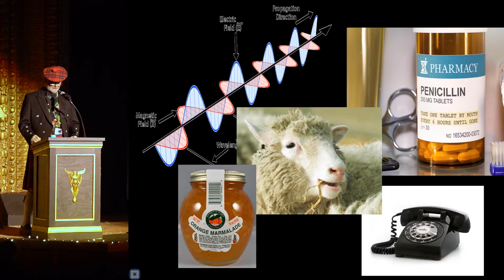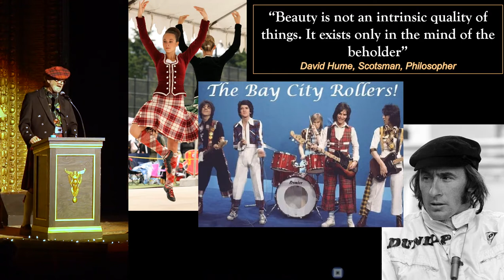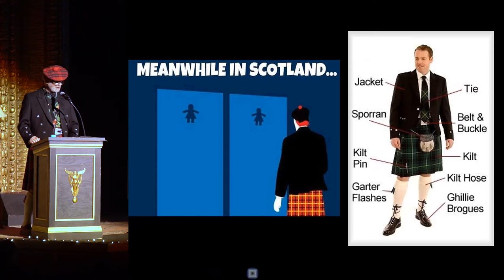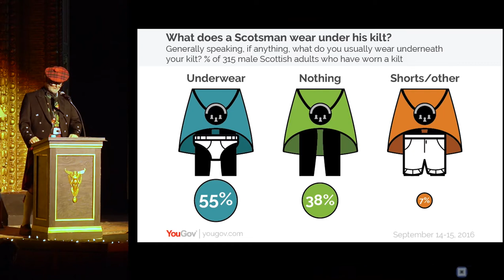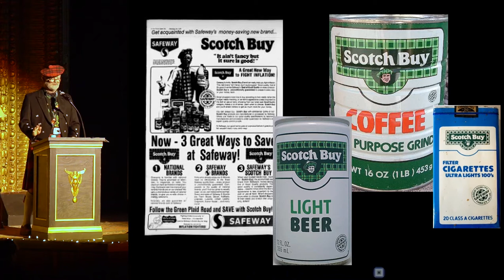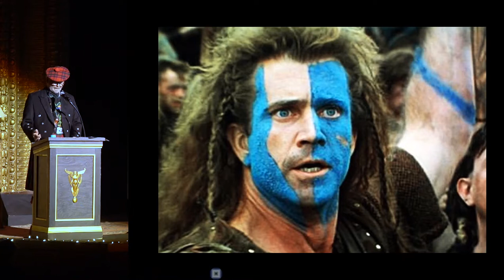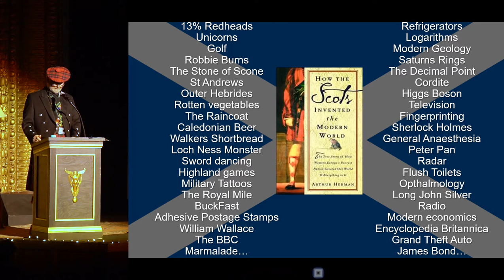Ritchie Boyd - Getting in Touch with your Scottish Heritage